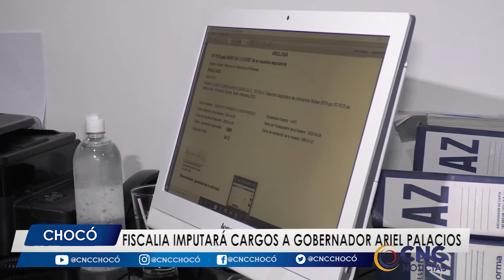Fiscalía imputará cargos a Gobernador Ariel Palacios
Un fiscal delegado ante la corte suprema de justicia imputará cargos al gobernador suspendido de chocó, Ariel Palacios, como presunto responsable de contrato sin requisitos legales, interés indebido en la celebración de contratos, tentativa de peculado por apropiación y lavado de activos.